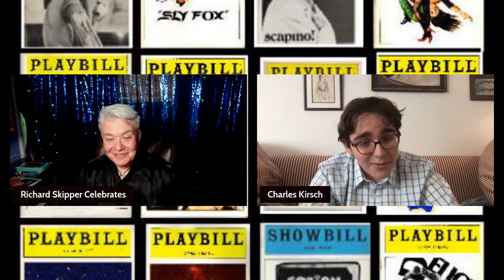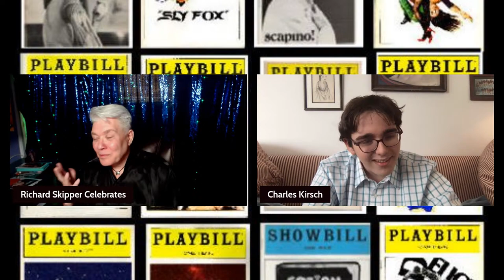Saturday November 12 - Richard Skipper celebrates Remember Susan L. Schulman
Susan L. Schulman, a longtime Broadway publicist whose five-decade career included such theater milestones as Applause starring Lauren Bacall, Death of a Salesman with George C. Scott and Bob Fosse’s Dancin’, passed away Wednesday, October 18, at Mt. Sinai West Hospital in New York City following a brief illness.Charles Kirsch (Backstage Babble) and I and a few friends are coming together for this virtual celebration.
Over the years , Susan would take on clients from Broadway, Off Broadway, dance, film, TV and books.

Charles Kirsch is the 14-year-old host of the Broadway podcast Backstage Babble, which since August 2020 has presented over 120 in-depth interviews with leading figures in the theater industry such as Harvey Fierstein, James Lapine, Chita Rivera, and Joel Grey. Kirsch has also hosted three game night benefits for non-profit organization Dancers Over 40, and his YouTube reunions of Follies and Applause have garnered thousands of viewers.

We are joined by Anna Bergman, Meg Bussert ,Kathleen Chalfant, Michael Misita, and Deborah Grace Winer

Meg Bussert is an American actress, singer and a university professor.

Kathleen Chalfant is an actress. She has appeared in many stage plays, both on Broadway and Off-Broadway, as well as making guest appearances on television series, including the Law & Order franchise.
: “A vocal citizen of the world” (WASHINGTON POST) and “an artist at the top of her game” (NEXT MAGAZINE), ANNA BERGMAN “thrills you” (WALL STREET JOURNAL) with her “soaring vocal talent” (CLASSICALSOURCE, London). Soloist: Queen Elizabeth’s Birthday, White House, Lincoln Center, Carnegie Hall, Kennedy Center, Kravis Center, Guild Hall, Aspen, Chicago Humanities, Brazil, Cardiff International festivals, numerous orchestras, “A SALON WITH ANNA BERGMAN” (PBS). “A standout” (VARIETY), Anna presents a “breathtaking” (BROADWAYWORLD), “captivating, classy program and performance.” (CABARET SCENES). DON JUAN IN HELL (Dona Ana opposite Sam Waterston, Dick Cavett), THREE SISTERS (Masha), KISS ME KATE (Kate), FALSETTOLAND (Cordelia), THE BEGGAR’S OPERA (Jenny), THE MERRY WIDOW (Valencienne), THE LIGHT IN THE PIAZZA (Margaret with Matthew Morrison & Adam Guettel). Upcoming shows include a Classical Movements concert Feb 25 in Alexandria, VA, Capital Cabaret Festival March 19 in Washington D.C. Anna joins the prestigious Levine School of Music as guest faculty in 2023.

Michael grew up in Ohio where he did musicals and danced with his sister around Cleveland and Lorain, his home town. He attended the Boston conservatory of Music and spent summers in summer stock at the Milwaukee Melody Top doing 16 different shows choreographed by Tommy Tune, such as Sweet Charity with Gretchen Wyler, Irma La Deuce with Chita Rivera and The Boyfriend with Jane Powell. He landed his first Broadway show, THE FIG LEAVES ARE FALLING on his first day in New York City,  and eventually worked with Michael Bennett, Bob Fosse, Ron Fields Hal Prince, Steven Sondheim and a host of other well-known choreographers, directors and producers. He appeared in nine Broadway productions including FOLLIES, PIPPIN, APPLAUSE, MAME with Ann Miller and was cast in A CHORUS LINE at Public Theater where he was to originate the role of Mike. He was in EQUUS with both Richard Burton and Anthony Perkins. He appeared in 70 plays and musicals in regional theaters and over 150 television commercials including the first musical Dr Pepper Commercial for which he won a Cleo Award as “Best Male Performer.” In Los Angeles Michael appeared in numerous television series such as KNOTS LANDING, FAMILY, LAVERNE AND SHIRLEY, and CHARLIES ANGELS, the soaps ALL MY CHILDREN and SANTA BARBARA, and films, THE GREAT GATSBY and ALLIGATOR. Hosting his own cable television show for 10 years he spoke on conscious awareness, taught seminars and is the author of several books one of which, BELIEVE IN NOTHING, has been published throughout Europe and Asia.

Deborah Grace Winer: Writer, dramatist and concert/revue creator Deborah Grace Winer is a leading expert on the American Songbook and Musical Theatre. She collaborates with institutions such as Jazz at Lincoln Center, Feinstein's/54 Below supper club, and Birdland Theatre, where her revue New York Big City Songbook (which the New York Times called "A triumph") was, pre-pandemic, a monthly highlight.   For a decade she was Artistic Director of the 92Y’s venerable Lyrics & Lyricists American Songbook concert series, presiding over 50 original shows there and steering the nearly 50-year-old N.Y. tradition to rejuvenated success.